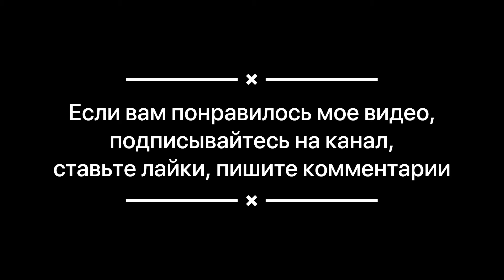Вторая жизнь старинных вещей. Переделываем плафоны старой советской лампы в кашпо для цветов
В предыдущем видео я вам показывала, как я из старой лампы сделала подсвечники для крупных свечей.
Осталось ещё 2 плафона и я их переделала в кашпо.
Я Очень щепетильна к старым вещам и часто реставрирую старинные вещи. В данном случае, я не изменила и не выкинула ни одну деталь этой лампы и в случае чего, я вновь ее восстановлю, все детали и крепежи на месте, и то , что я не использовала для подсвечников и кашпо, все будет сохранено.
Но в данный момент, лампа мне не нужна, забрать не никто не хотел, поэтому я переделала ее под свои нужды, с тем, чтобы ее восстановить в крайнем случае.
Заходите на мой основной аккаунт вы увидите там невероятно много редкостей